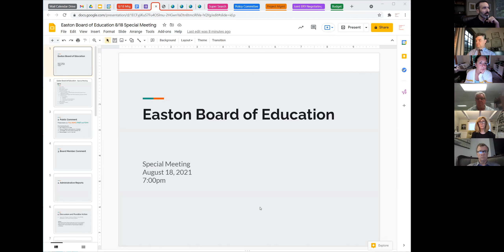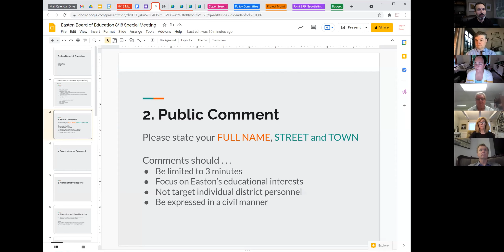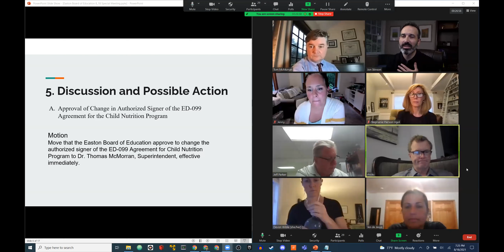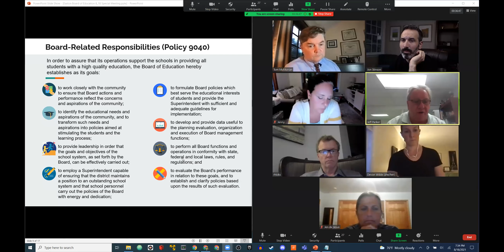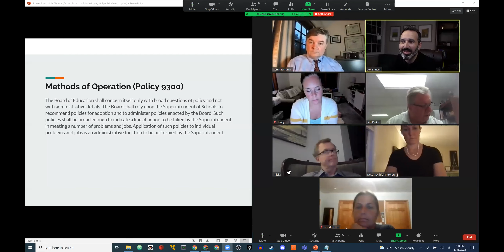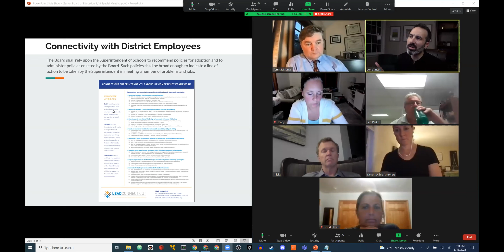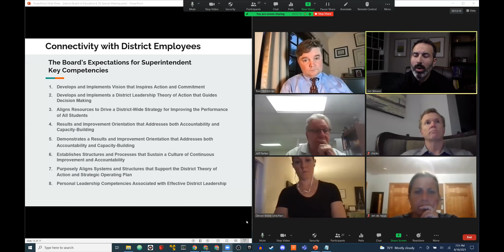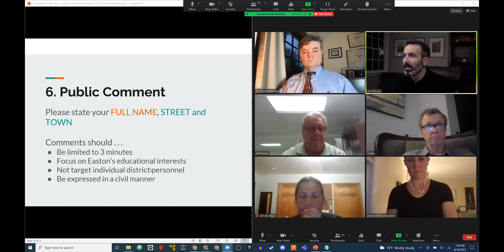Easton Board of Ed Special Meeting 08 18 2021